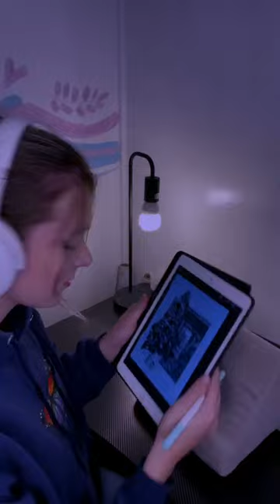POV: You fall INTO your drawing...😱 ohno!